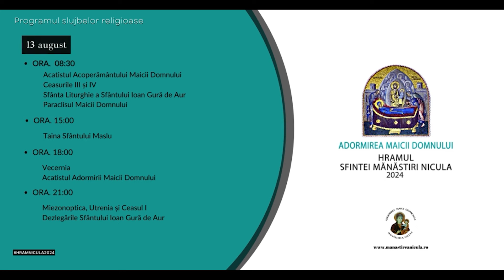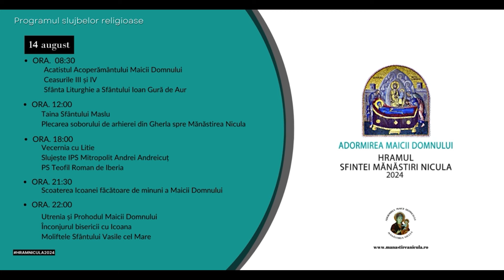Mănăstirea Adormirea Maicii Domnului Nicula - Programul slujbelor religioase: 13 - 15 august 2024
Programul slujbelor religioase: 13 - 15 august 2024

🔔Nu uitați să vă abonați la canal și să distribuiți.